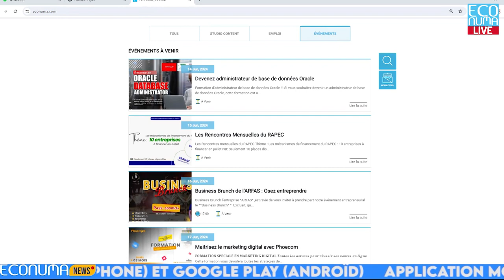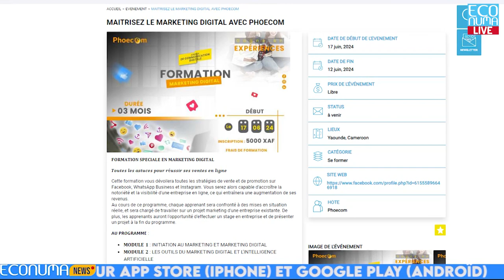ECONUMA NEWS : JOURNAL 12 JUIN 2024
✅ Succès total pour l’atelier sur la digitalisation organisé par la délégation de l’Union européenne au Cameroun.

C’était au Krystal palace à Douala que les acteurs du secteur numérique au Cameroun étaient réunis à l’initiative de la délégation de l’Union européenne, le but étant d’apporter une contribution effective avec pour objectif la réduction de la facture numérique. Une étude a été mené sur l’entrepreneuriat numérique, l’implication des femmes dans les métiers du numérique, les conditions de connectivité, l’état de enseignement supérieur et l’implication de l’Etat.

✅ causes exactes de la mauvaise qualité de service.

Dans le souci d’apporter les éclairages sur les causes exactes de la mauvaise qualité de service offert par les téléphonies mobiles au Cameroun ces derniers temps écoutons le chef d’unité de contrôle de la qualité de service et les infrastructures à la brigade des contrôles de l’ART Fabrice James Djoumessie Donza «extrait»

✅ACERFI formation cluster d’innovation

Cluster d’innovation dans ce journal acerfi formation est à votre disposition, c’est un centre de formation professionnelle pour étudiants, entreprises et même particuliers, agréé par l’Etat du Cameroun et partenaire du fond national de l’emploi. Crée depuis le 28juillet 2011 à Yaoundé au Cameroun, ACERFI formation propose également des certifications  internationale reconnues à l’international par ses éditeurs à l’instar de Microsoft, odoo, Cisco. Actuellement au Cameroun ACERFI  formation offre à vos enfants des vacances inoubliables et enrichissantes avec différents modules de formation en informatique.

✅annonce Événements

Place aux événements technologiques dans ce journal, •devenez un membre certifié en conseil d’administration avec la certification CBM à Douala du 11 au 12juin2024. •The institute of management and information technology annonce des formations en administrateurs de base de données oracle à Douala ce 11 au juin. • Et l’entreprise ARFAS qui est ravie de vous inviter à prendre part à son événement entrepreneurial le business brunch qui se tiendra le 16juin à Yaoundé. •Toujours à Yaoundé Phoecom vous invite à participer à la formation en marketing digital qu’elle offre à partir du 17juin prochain.